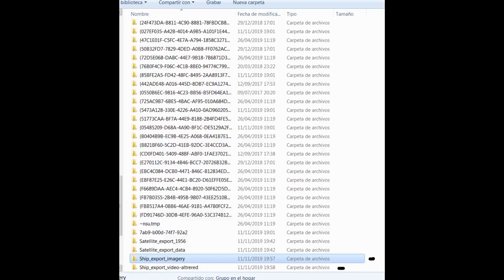Nueva oleada! de vídeos e imágenes.2 UFO OVNI proyecto coelacantk, Project coelacantk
Nueva oleada! de vídeos imágenes UFO OVNI proyecto coelacantk, Project coelacantk coelacanth el pendrive encontrado en el parque de Berlín sigue dando de que hablar una vez conseguido descargar el resto de la carpeta dónde encontramos todo tipo de ufo ovni orb luna saturno voyager muy extraños una de las fotografías cuenta con una red piramidal igual de extraña, se ha leído algo en relación con los reptilianos, anunakis etc. No tiene desperdicio ninguno, un saludo y suscríbanse, saludos desde Barcelona España.

Nový nárůst! videozáznamů # UFO OVNI projekt coelacantk, Project coelacantk coelacanth pendrive nalezené v parku v Berlíně i nadále mluví, když se mu podařilo stáhnout zbytek složky, kde najdeme všechny druhy ufo ovni orb luna # Saturn voyager velmi podivný, jedna z fotografií má stejně podivnou pyramidovou síť, něco bylo přečteno ve vztahu k reptilians, anunakis atd. Neexistuje žádný odpad, pozdravy a předplatné, pozdravy z Barcelony ve Španělsku

New surge! of videos images UFO OVNI project coelacantk, Project coelacantk coelacanth the pendrive found in the park of Berlin continues to give talk when it has managed to download the rest of the folder where we find all kinds of ufo ovni orb luna # Saturn voyager very strange one of the photographs has an equally strange pyramid network, something has been read in relation to the reptilians, anunakis etc. There is no waste, greetings and subscribe, greetings from Barcelona Spain